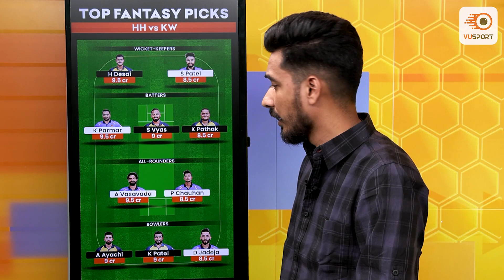SPL Match 2 Preview - Halar Heroes vs Kutch Warriors by Peeyush Sharma | Saurashtra Premier League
Saurashtra Premier League Season 2 - Halar Heroes vs Kutch Warriors - Match 2 on 3rd June at 7pm | SPL Season 2